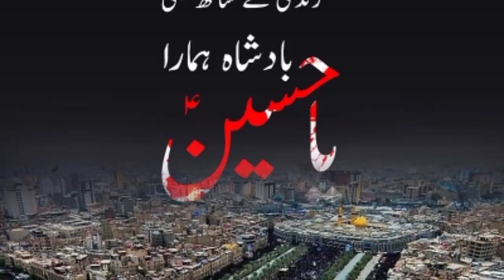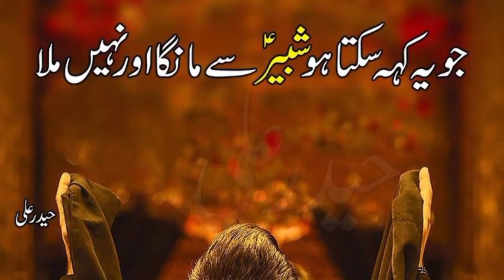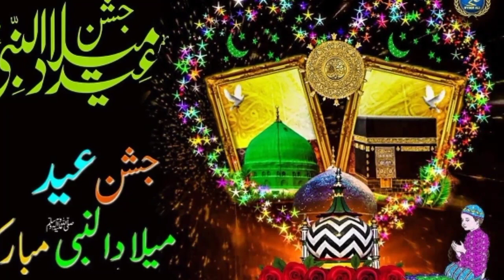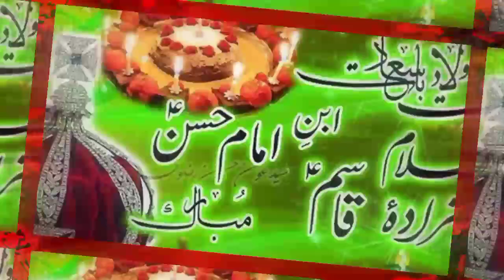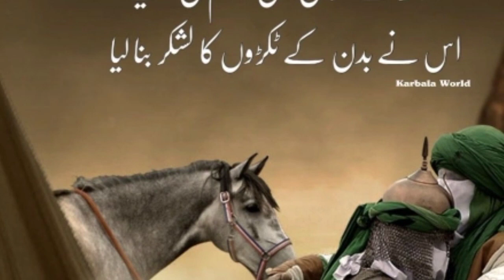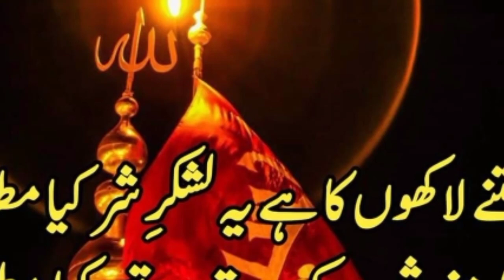Shahadat Qasim Hazrat Abbas#viral YouTube videos#viral